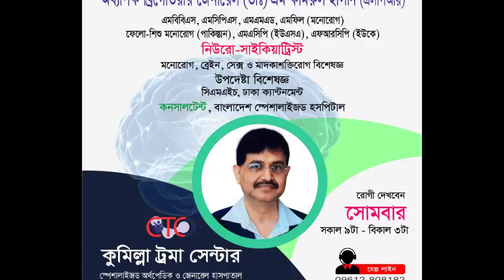Dr. Kamrul Hasan